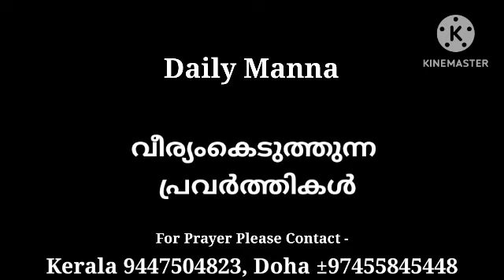വീര്യംകെടുത്തുന്ന പ്രവർത്തികൾ Daily Message 09/07/2023|| Pr Shaji M Paul